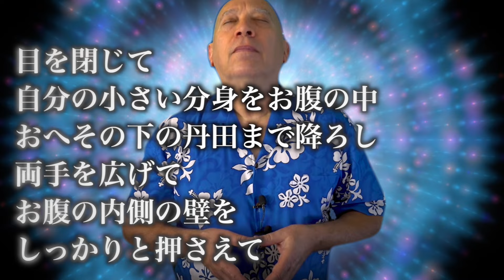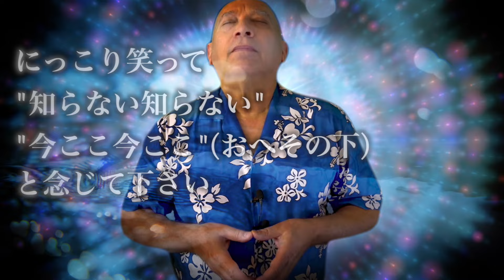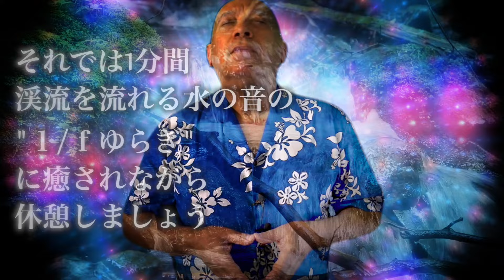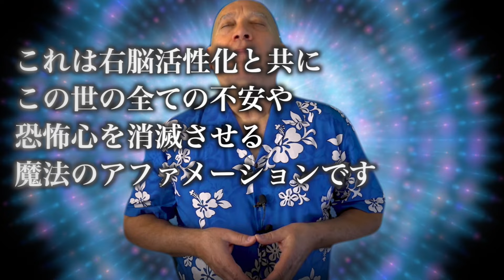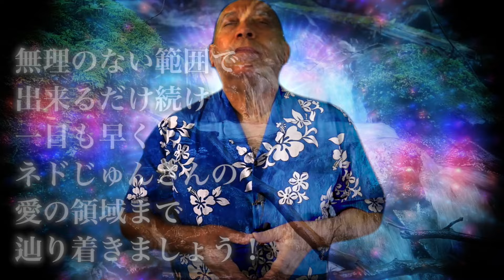【ネドじゅん】朝９分一日一回で必ず右脳さんが活性化します｜今ここ➕エレベーターの呼吸｜自動思考を抹消｜心地良い水の音に癒される新しい右脳活性化メソッド✨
今回はネドじゅん式エレベーターの呼吸に"今ここアファメーション"をプラスした一日一回の新しいメソッドをご用意しました🤗このメソッドでは以前に公開しました、２０２５年７月隕石津波消滅分岐アファメーションの要素も取り入れましたので、右脳を活性化しながら尚且つ２０２５年大災害の存在しないパラレルワールドへ移行します。是非ともこのメソッドを最低でも一日一回は行って下さい。そしてこのメソッドを出来るだけ多くの人に伝えて下さい、日本人みんなで大災害の存在しないパラレルワールドへ移行すれば、２０２５年の怖い事は何も起こら無くなります。皆様宜しくお願いします🤗

幸運さんがプロデュースしている幸運のお好み焼き✨
楽天市場から全国絶賛配送中🤗

››››幸運さんピックアップ！‹‹‹‹

【2025】ネドじゅん★しあわせ右脳手帳
「毎日できない」「続かない」「あきらめた……」という声を受けて緊急発売！
日々の身体のワークと、毎月順に取り組んでいくテーマワーク
月終わりに振り返りを行うことで、意識変容できるような構成になっています。

【ネドじゅん著】待望の二冊目!【しあわせ右脳で悟リズム】
ネドじゅん式意識変容の貴重なワークの全て✨
実践すれば、誰もが必ず意識変容できる方法を
効果の高い厳選したワークとともに紹介しています🤗

【ネドじゅん著】のこの本がキッカケでただの関西のオカンが一躍大注目され、今となっては様々な分野から注目を集めています。まだ読まれていない方は急いで読みましょう✨右脳活性術の入門書です🤗✨
『左脳さん、右脳さん。あなたにも体感できる意識変容の５ステップ』

目からウロコ💡本を朗読してくれるサービス「Audible」が今2ヶ月の無料キャンペーン中です！

【電話占い】幸運さん信頼の限定リンクはこちら✨
【ユーザー満足度９７%超】恋愛も金運もどんな悩みも即解決🤗

薄毛と白髪を同時に一瞬で隠せる！無添加スタイリングスプレー！Amazon,楽天,ヤフーで第１位のベストセラー商品🤗

【宝くじネットで買えます】ジャンボ宝くじ初日並ぶと4時間待ちの「西銀座チャンスセンター」↓↓↓ジャンボ宝くじ一等が３３年間連続出てる売り場💰💰💰
ジャンボ宝くじ当たる気がしないと諦めている人にも朗報！ここだけの話500円で最大143万円が必ず当たる高確率ロトくじもオススメです🤗是非ともチャレンジしてみて下さいませ✨✨✨

↓↓↓強化版ネドじゅん右脳メソッド再生リスト｜やってダメだった人もこれで必ず目覚めます✨

メンバーシップで人生相談やってます✨
メンバーになると20時間ライブ広告なしでご覧になれまーす♪

スタエフ始めました！音声のみのSNSです！
ネドじゅん式右脳活性化瞑想を、音声コンテンツverにリニューアルし配信してます。ワイヤレスイヤホンがあれば、街中を歩きながらでも買い物中でもエレベーターの呼吸が出来ちゃいます！もうその呼吸が日常になるなんて直ぐに右脳さんも活性化しちゃいそうですよね！是非ともご利用下さい🤗

私も愛用しており、皆様に紹介したいと心から思ったもののみ
宝くじやロトくじを買ったらそばに置いて置きたい縁起物🥳神秘の水晶や、金運の神様の置物など色々✨

【アファメーションしながら身体を癒す幸運の癒しアイテム💖✨】
アファメーションの際に心身共にリラックス出来て超快適✨オススメです🤗

【アファメーションと並行して続けて行きたい幸運の健康サプリ💊✨】
いくつになられても健康で若々しくそして美しくありたいですよね✨

【思考に革命を起こしアファメーションによる幸運引き寄せ率を上げる本🤗】
私の人生の全てを変えてしまった本達です⭐️
高次元の存在達によって、この宇宙の仕組みや真実が明かされており、
私達がどう考え、どう生きて行くべきかが分かります。
勿論その高次元の存在達は宇宙の法則"引き寄せの法則の達人"でもあり、
そちらへのシフトチェンジの方法が全てが分かります😁
人間として生まれ幸せに生きる為に知っておかないといけない様々な真実が記されています。

因みに私の金運を急上昇させたバシャール本✨
【BASHAR(バシャール)2017 世界は見えた通りではない】超おすすめです🤗
そしてもう一冊✨【日本列島から日本人が消える日】
私の人生の全てを変えてしまった本です⭐️この世界の真実、宇宙人から支配と搾取を繰り返され続けてきた本当の地球の歴史が、アシュタールによって明かされています。
織田信長の真実、、、是非とも知っておいて欲しい事実です。

✨本動画の信憑性と強い実用性について以下の動画にて説明しています。
まだの方はまずはこちらから是非ともご覧下さいませ。🤗

【アファメーションで寝落ちすると絶大な効果を得られる理由】

人間の主な脳波の動きは以下に記す通り。

β波(ベータ)→顕在意識→頭冴え渡る状態
α波(アルファ)→無意識→ボーッと微睡む状態
θ波(シータ)→覚醒意識→寝落ち前後の状態、又は超集中状態
δ波(デルタ)→潜在意識→睡眠状態
γ波(ガンマ波)はここでは割愛

寝落ちの瞬間と熟睡中に脳波がシータ波に移行しますが、そのシータ波が出ている一瞬を超ポジティブな心理状態で迎える事で潜在意識が書き換えれ、ポジティブな現実を引き寄せるというのがこの世の法則なのです。詳しくは下の動画で説明されています。まだの方はまずこちらの動画を観てから、当チャンネルのコンテンツを活用して下さい。

【水の音は１/ｆゆらぎ効果】
当チャンネルでは、アファメーションを超ポジティブに吸収出来るよう、大自然の「１/ｆゆらぎ 」がふんだんに盛り込まれた水の音を採用しています。

【 １/ｆゆらぎ 】とは…（エフぶんのイチゆらぎ）
規則正しい音と、ランダムで規則性がない音との中間の音であり、音響振動数のゆらぎと生体リズムのゆらぎが同期する事で、一定のヒーリング効果を生むとされています。
結晶の格子振動､地球の自転､自然現象は常に１/ｆゆらぎであり、その自然界の１/ｆゆらぎ音を聴くと脳内がα波の状態になり、人間の生体にリラクゼーション効果をもたらすと発表されています。

将来は様々な水の音（波の音や水中のブクブク音など）を収録していく予定です。楽しみに。

【BGMはソルフェジオ周波数、528Hz】
当チャンネルのBGMは癒しの音階、528Hzのソルフェジオ周波数に調音し制作されたヒーリング音楽です。眠れない時などに、直接右脳に訴えかけ、アルファ波やシータ波を誘発してくれるので、アファメーションによる潜在意識の書き換えには最適です。

BGM♪：SPACE TRAVEL（ソルフェジオ周波数528Hz）